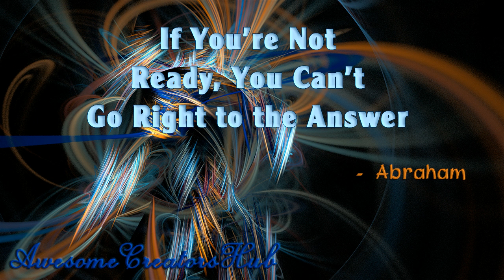Abraham Hicks: If You're Not Ready, You Can't Go Right to the Answer